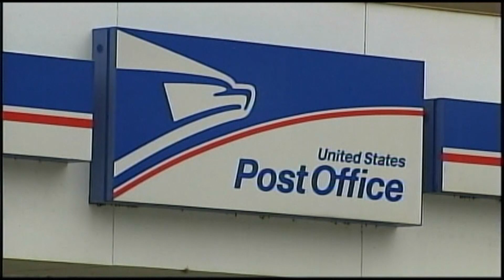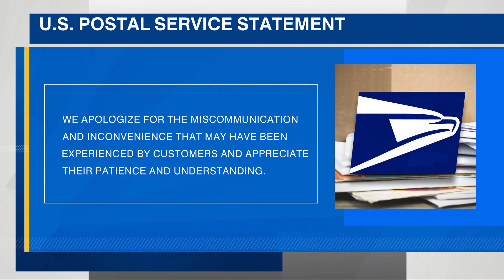8 on Your Side gets results for Clearwater condominium residents